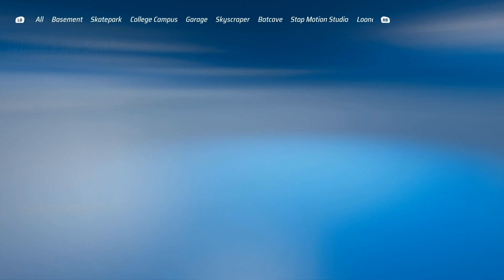[Xbox Series X/S] Hot Wheels Unleashed - Quick Race: Gas Gas Gas - Volkswagen Beach Bomb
Platform: Xbox Series X|S
Quality: 1080p60
AI Difficulty: Easy
Unit of measure: US
AMD FSR 1.0: On
Gamma Correction: 100%
Master Volume: 100%
Music Volume: 100%

The time of this track in laps 1, 2, and 3 was over 1 minute and 13 seconds, but lap 3 was under 1 minute and 14 seconds!